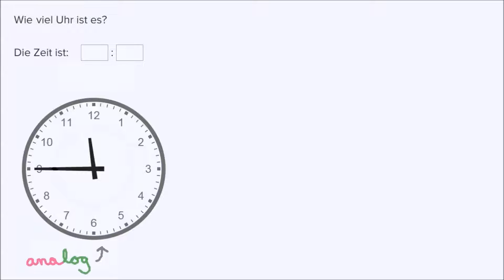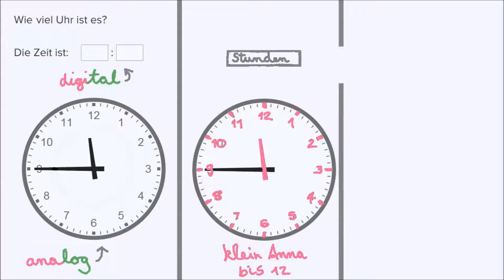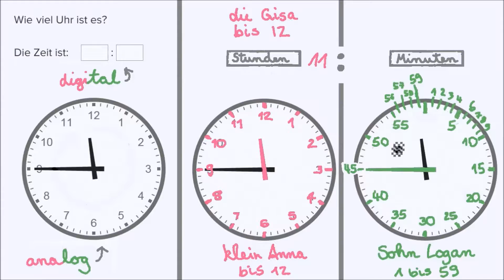Die Zeit auf analogen und digitalen Uhren ablesen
Dieses Video gibt Dir eine Einführung in das Lesen einer Uhr. Wie viel Uhr ist es? Lass uns das zusammen beantworten.